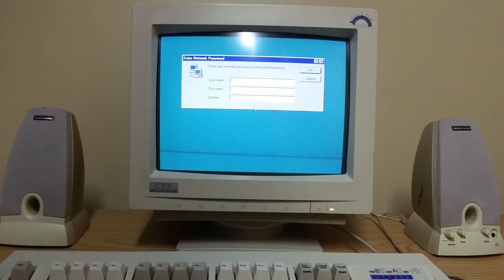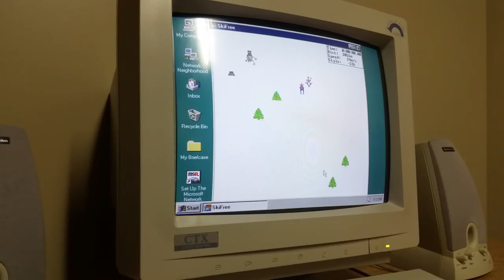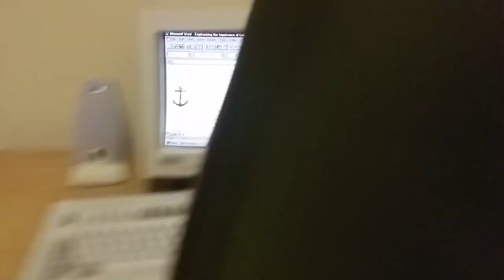Bass use a computer - kugee Reupload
When I was younger I loved this video it was soo funny to only found the original owners privated the video.
I've been searching for hrs to find a backup and I did luckily and now it's on YouTube again!

Credits to Kugee

Original upload date: 6 Jul 2016

Original Video. Private: Youtube.com/watch?v=PT1krxPb8eo